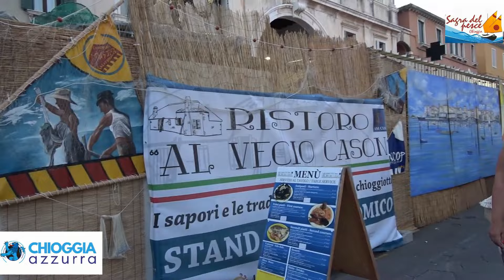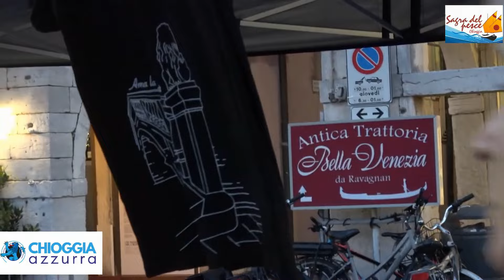CHE SAGRA SIA - TRA FAUTORI E DETRATTORI PARTE L’85ESIMA SAGRA DEL PESCE DI CHIOGGIA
Chioggiotti in partenza per le vacanze sull’altra costa dell’Adriatico proprio in coincidenza con il periodo della Sagra del Pesce.
“Chi non abita in centro storico lungo il Corso del Popolo ma anche sulle calli che vi si affacciano non può capire il disagio che queste giornate riescono a creare, non non vediamo altre alternative che far coincidere le vacanze con il periodo della Sagra, tornare quando tutto è finito”

Una bellissima manifestazione che festeggia quest’anno i suoi 85 anni ma che forse nel tempo ha perduto quella che era la sua identità e avrebbe bisogno di un restyling, lo hanno detto in molti al termine della sagra lo scorso anno ma non sembra sia stato cambiato qualcosa, tranne che ci sarà uno stand in meno, quello della UISP che ha deciso di issare bandiera bianca di fronte a tutti gli adempimenti che complicano la vita.

La sagra inizierà il giorno 12 luglio, venerdì prossimo, ma già da ieri gli standisti hanno iniziato l’installazione delle casette. Andrà poi avanti fino al 21, domenica.
Dieci giorni di delirio, di folla, di odori, di fritture, di vociare, di casino, di spignattare anche fino alle 2 di notte.
Bellissimo per le migliaia di persone che nell’arco dei dieci giorni si riverseranno nel centro di Chioggia, meno bello per chi deve riorganizzare i dieci giorni tenendo le finestre chiuse per non far entrare odori e rumori.
“Sono solo dieci giorni e si possono sopportare”, dicono quelli che sanno quanto importante è la sagra da un punto di vista economico e promozionale per la città.

“Ma si potrebbe spostare altrove”, dicono coloro che stanno in centro e che si chiedono se effettivamente l’ubicazione della Sagra in Centro Storico sia così essenziale.

“La gente che viene per la Sagra viene per la sagra, non per visitare Chioggia. Prima di sedersi a tavola fa il giro in centro, e lo farebbe anche se la Sagra si tenesse decentrata. Quando ha terminato o torna a casa o fa un giro per sgranchirsi le gambe, o si siede in bar, lo fa in centro ma lo farebbe anche altrove”.

“Formula vincente non si cambia” si dice di solito quando si parla di eventi consolidati che non vedono motivi di crisi. Cambiare qualcosa in una formula che continua ad attrarre turisti e residenti a migliaia non è neppure da prendere in considerazione. Il rischio che si correrebbe con modifiche sostanziali è troppo alto.

Siamo però certi che non ci siano motivi di crisi?
Quando lo stand UISP ha lasciato, il suo presidente ha sì affermato che il ritiro non era imputabile al sindaco ma ha anche detto che tale ritiro è stato un segnale della limitata visione dell’amministrazione. La manifestazione gastronomica, che contribuisce in modo significativo a incrementare l’attrattività della destinazione Chioggia per il turismo, ha un valore che è stato riconosciuto da tutte le amministrazioni precedenti, aveva affermato Papo. L’azione intrapresa dal Sindaco contro la Cooperativa Onda, può avere conseguenze negative anche a lungo termine.
Più di qualcuno pensa che la crisi ci sia, ravvisabile non certo nella scarsità di visitatori ma nella scarsità di considerazione che viene dato a quest’evento da parte proprio di chi dovrebbe tenerlo in palmo di mano.
Gli standisti hanno atteso mesi che venisse premiato lo stand vincente, a questo premio è legata la scelta della collocazione e quindi a un’eventuale nuova progettazione dello stand, degli scarichi, dei tavoli.
Solo per dirne una.

Ma sembrava dovessero essere date direttive per evitare la poca egemonia manifestata lo scorso anno, che ha visto qualcuno mantenere le tradizioni e altri trasformare l’evento in uno show. Nessuno al momento ci ha informato dell’esistenza di un nuovo regolamento da rispettare, vedremo nei prossimi giorni, ad allestimento terminato se le cose, rispetto all’anno scorso, sono cambiate.
Intanto che sagra sia, comunque sia resta sempre la più bella Sagra del Pesce di tutto il Nord Italia e di questo non possiamo far altro che ringraziare coloro che per quei dieci giorni si “dannano” perchè sia tutto perfetto